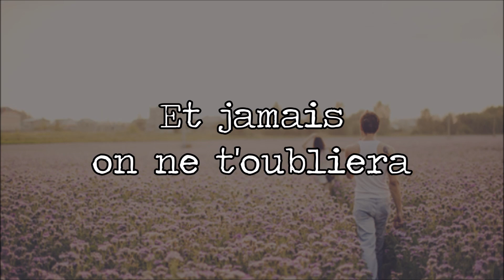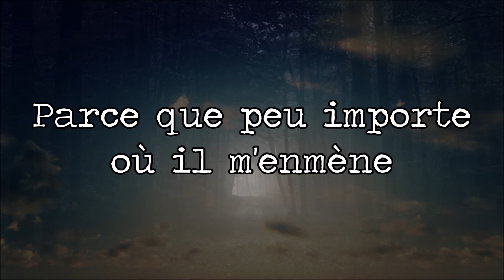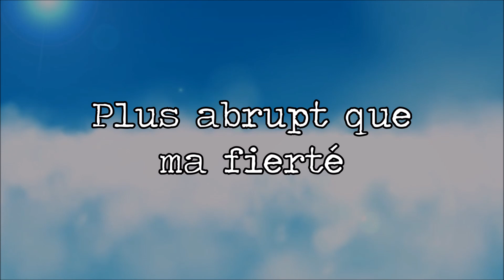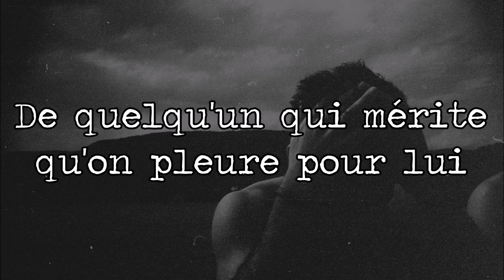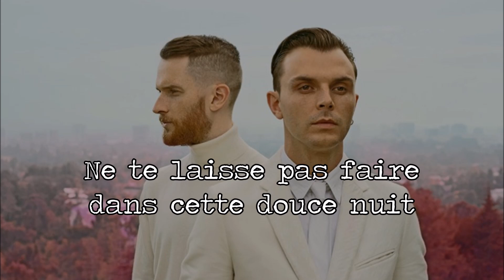HURTS - Somebody to die for Traduction FR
Hey ! Voici une nouvelle traduction française du duo HURTS.